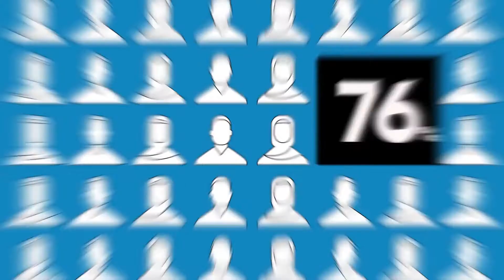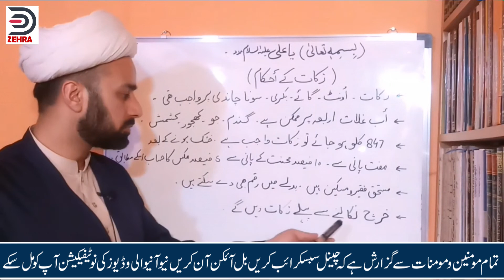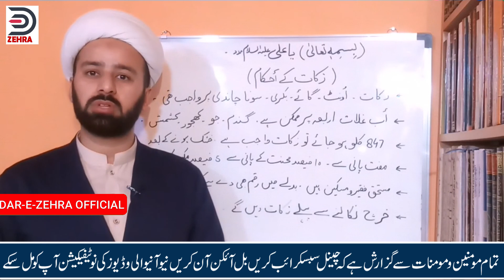zakkat ke ahkaam || zakkat kin chezon per wajib he || molana mughees ul hassan najafi